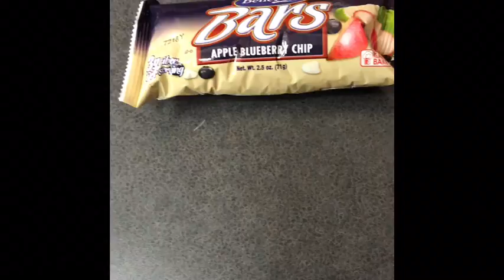Bag of air